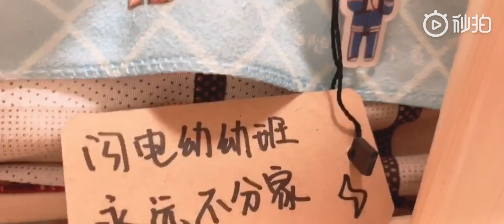【JOJO宋文鑫微博】190422 宿舍日常vlog（上）：順龍JO準備吃火鍋啦！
他們住在一起嗎？！（都是『最優的我們』選手，簽約從容，珀凡也是）
JOJO小心一點不要再切到手了🤣
我也想要閃電幼幼班那個毯子！！！！

@最优的我们-龙泓昊：下次你录个你剪视频的花絮吧[微笑]，（两个椅子架起来躺上面就跟练杂技一样，一个小时一动不动[微笑]）
@陈顺VIC：呀～做饭不辛苦，剪视频才辛苦[doge]

宿舍日常vlog（上）